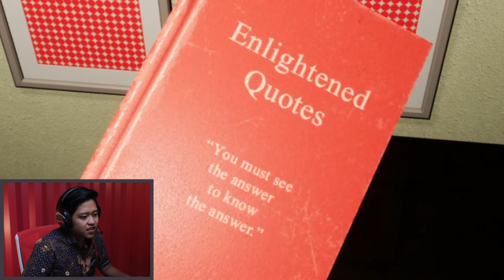The most scariest game ever